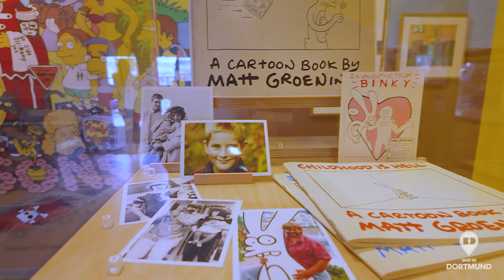Gelber wird's nicht! – Die Simpsons erobern den schauraum: comic + cartoon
Die Simpsons sind Kult. Die exklusiv für Dortmund entstandene Jubiläumsausstellung zeigt im Comic-Schauraum ab 23. März spannende Details zum wohl größten Medienerfolg aller Zeiten – von Original-Drehbüchern bis zu farbigen Folien aus der Trickfilmproduktion.
Wir sind ein Verlag aus Dortmund mit lokalen Stadtmagazinen: Wir in CityWest | Huckarde | Mengede | Lüdo | Kirchlinde | Hörde | Hombruch | Aplerbeck. Spezialmagazine: Anpfiff (BVB). Online-Portal mit Nachrichten und Events für Dortmund und Umgebung.